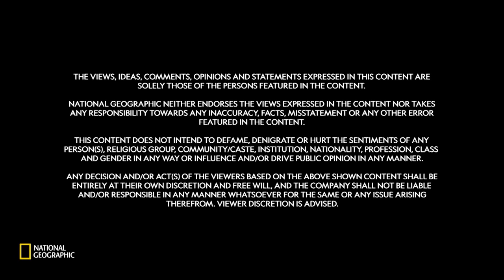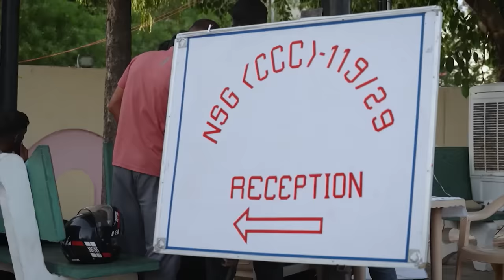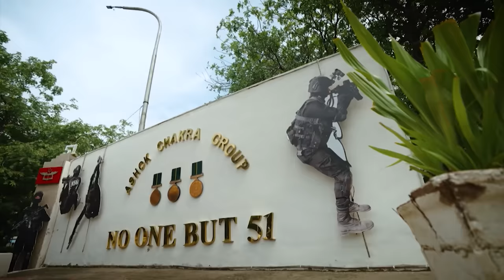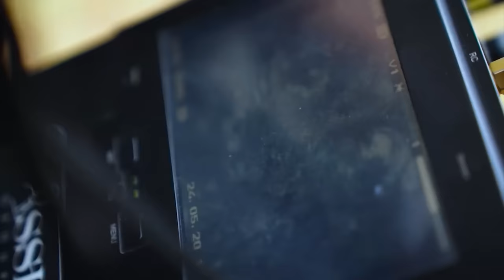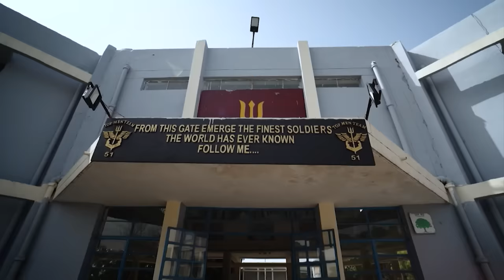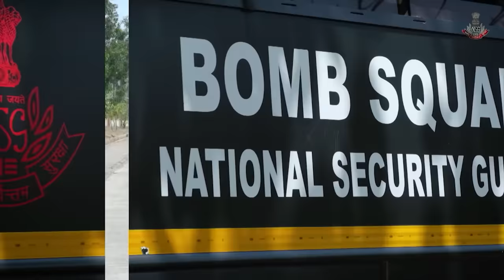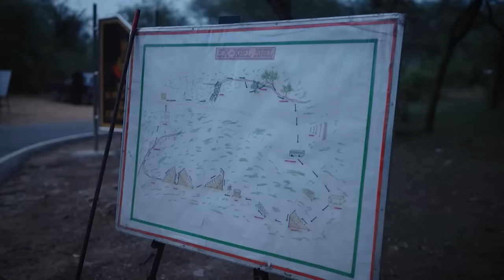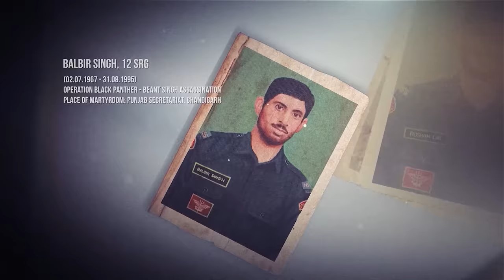Inside NSG | National Geographic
Embark on a gripping journey into the world of National Security Guard commandos. Watch 'Inside NSG,' a film capturing their unwavering commitment to protecting the nation.